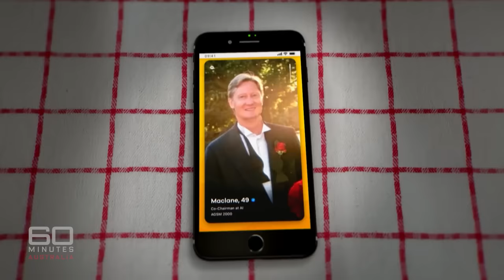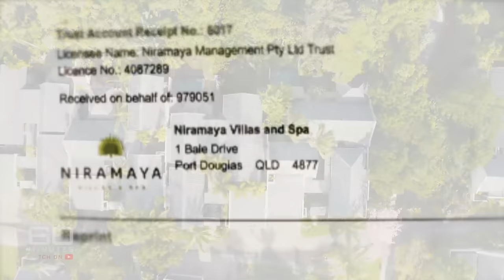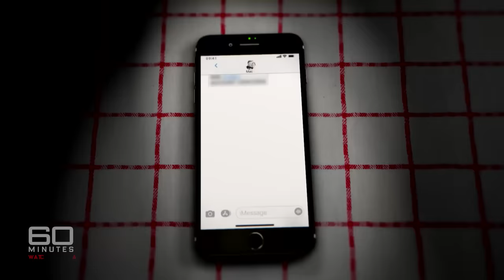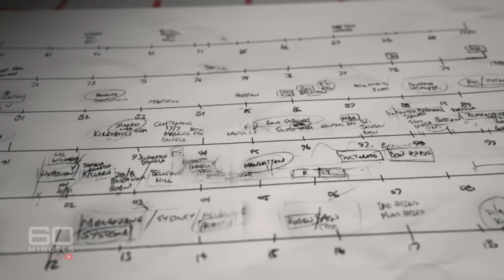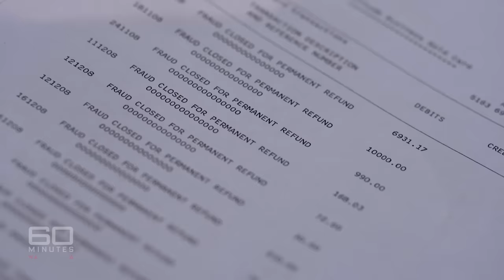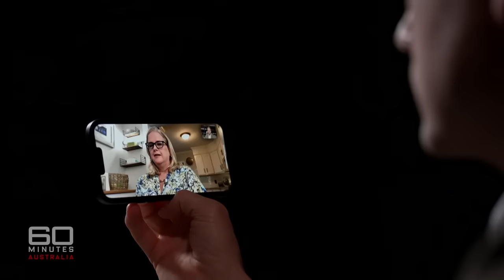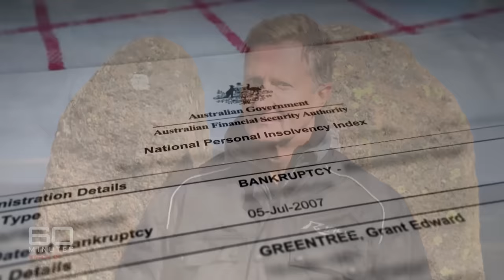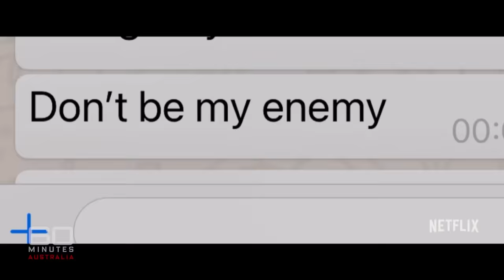Conman EXPOSED: Meet Australia's answer to the Tinder Swindler | 60 Minutes Australia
Full Episodes | For the Love of Money (2022)

If you’re a woman looking for love, it might be wise to look very closely at this man’s face. Grant Greentree is someone you never want to meet. He might seem like a smooth operator, attentive and full of affection, but don’t be fooled. And whatever you don’t be seduced by his boasts about wealth; especially the multi-million dollar properties he owns around the world with garages full of Ferraris. The reality is Greentree is one of the biggest cons we’ve ever encountered at 60 MINUTES - a one-time bankrupt and fraudster who preys on vulnerable women. And his MO is simple: he steals their hearts to get to their money.